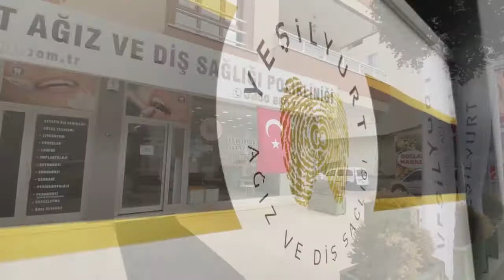İzmir/Kemalpaşa Özel Yeşilyurt Ağız Ve Diş Sağlığı Merkezi